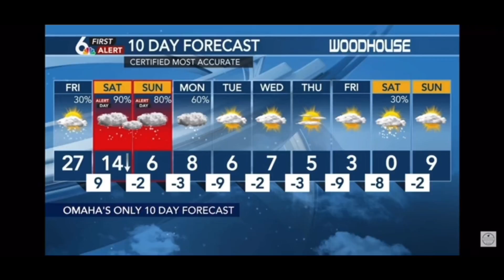A New Baby Lamb // Harlequin Sheep Lamb Born in Siberian Blast 🥶🐑💕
Arctic temperatures didn’t stop this little lamb from being delivered to Porter Valley Ranch!

After you watch this video about our rare Harlequin Sheep. go watch our Gimme That Chick Video to find out how to win the Ultra Rare Ayam Cemani Chickens

Babydoll Sheep and Harlequin Sheep are excellent pets and perfect homestead animals for any farm!

00:00 Arctic Blast Intro
00:45 It's Cold! Siberian Blast
01:05 Meet Lovey The Baby Lamb

Shoutouts @SunnySlopeHomestead @PayneFamily